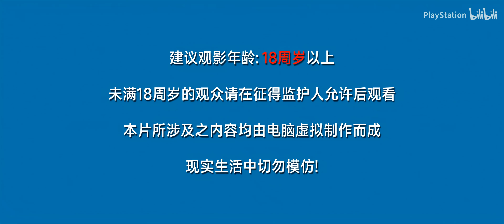Fan Ying(凡应) | PlayStation Trailer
PlayStation China released a new trailer for the fantasy action RPG "Fan Ying(凡应)."

The game is co-created by Mojie Games and YHKT Entertainment and will launch on PS5, XSX/S, PC, and Android/iOS.